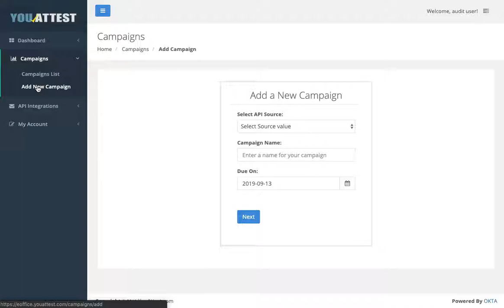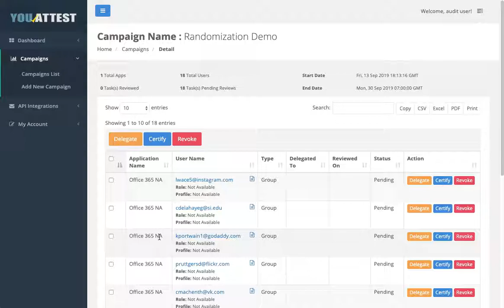How to Meet ISO's Randomization Standards in Less than Two Minutes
In this short demo, we outline the steps in selecting a random set of users from any application within your Okta environment using YouAttest. This is extremely useful when meeting ISO standards which require the auditor to select users at random.

Create an attestation report, run audits, and meet standards in minutes, all free of on-premise software with YouAttest Cloud-Based Auditing.